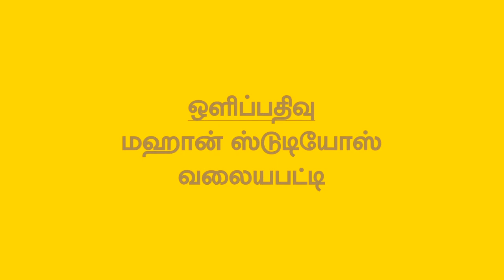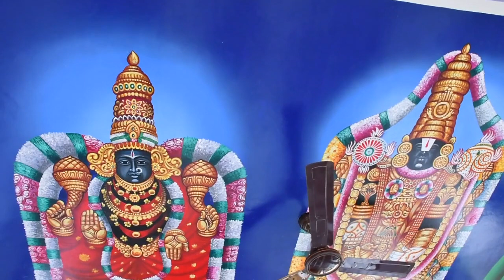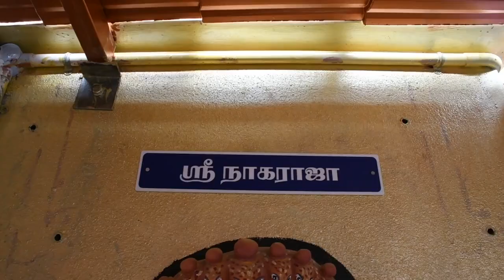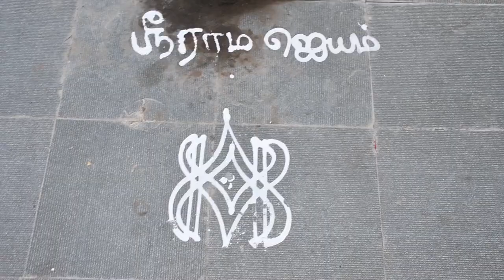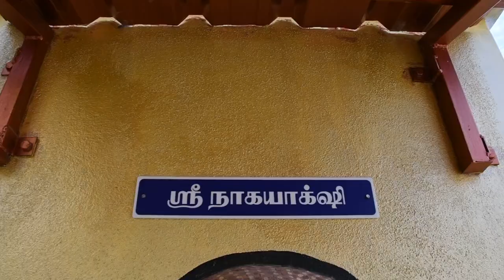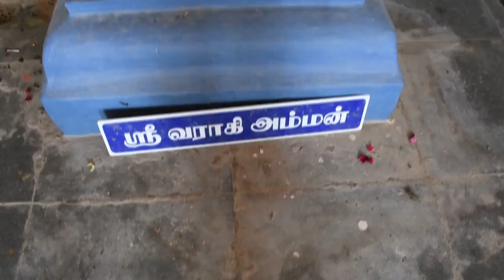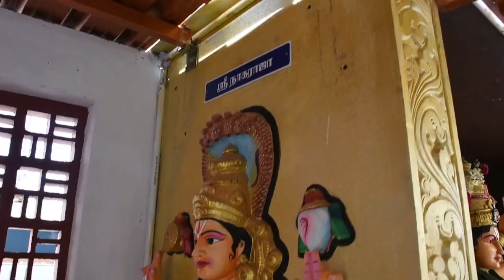NERKUPPAI PERUMAL KOVIL | NERKUPPAI RAMAR PATTABISEKAM PART -1 | MAHAAN STUDIO'S VALAYAPATTI